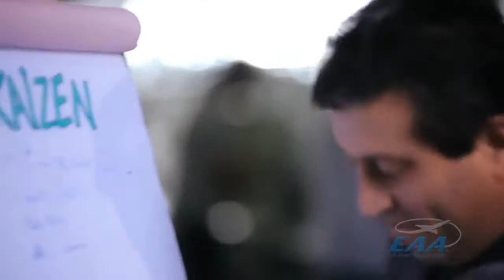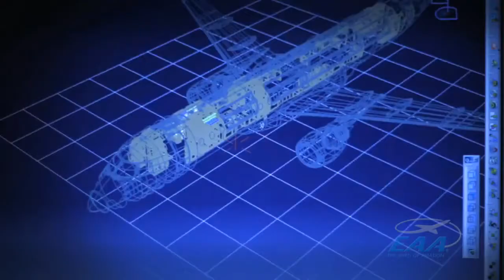Careers In Aviation - Jill Edwards - Embraer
Meet Jill Edwards, an Air Safety Specialist at Embraer Executive Aircraft in Melbourne, FL. To find out more about this and other careers in the aviation industry, go